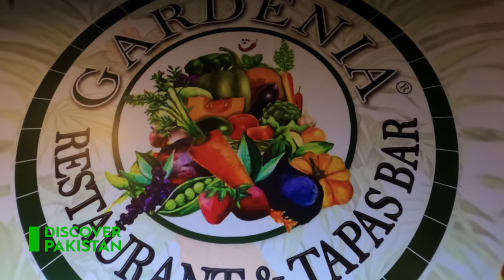Exclusive Documentary on Port Grand Karachi | Most Beautiful Destination | Discover Pakistan TV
Port Grand Karachi | Most Beautiful Destination | Discover Pakistan TV

Port Grand Food and drink and Entertainment Complex is a recreational area built in Karachi, Sindh, Pakistan along the waterfront of the 19th century Native Jetty Bridge that connects the Karachi Port Trust to Kemari.

Tune. pk